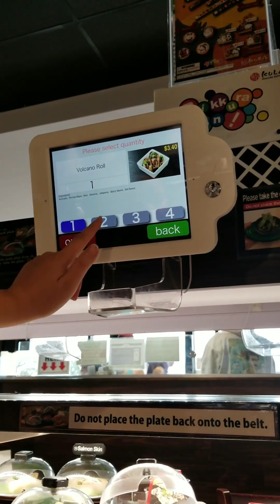Kura Revolving Sushi Bar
Trying out this Sushi Bar, its like another version on Sushi Train.